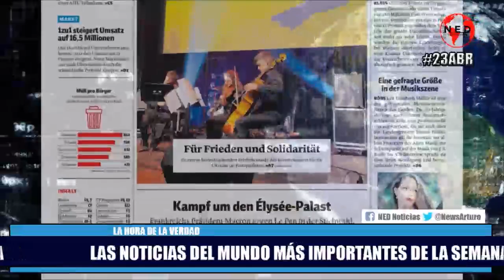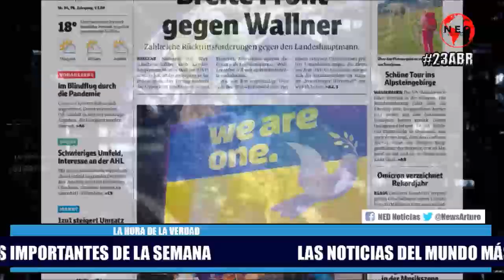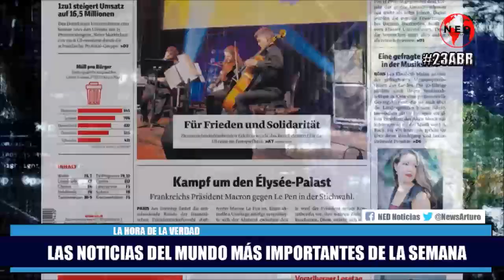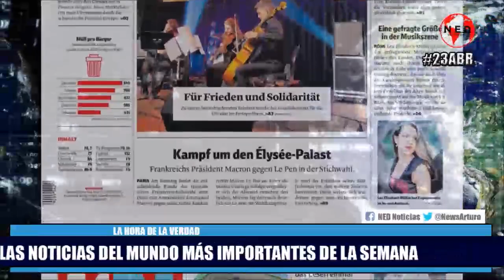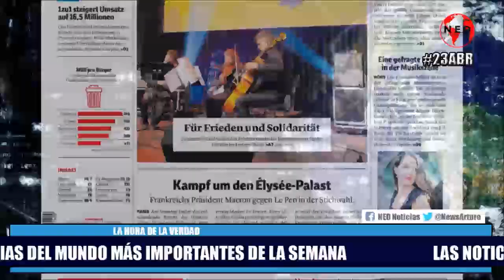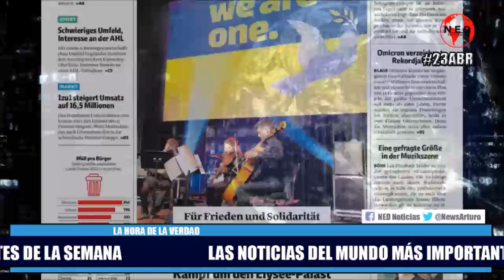LAS NOTICIAS DEL MUNDO MÁS IMPORTANTES CON LAS QUE TERMINA LA SEMANA Abril 23